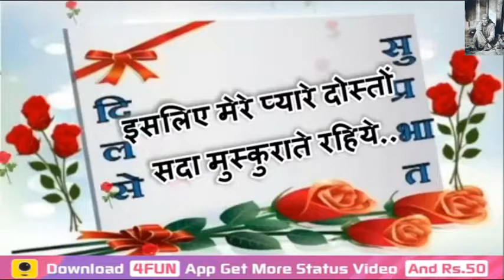Good Morning Video Clip For Whatsapp SMS Greeting || Good Morning Animated Ecards Greetings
Good Morning Video Clip For Whatsapp SMS Greeting || Good Morning Animated wallpaper, Ecards Greetings